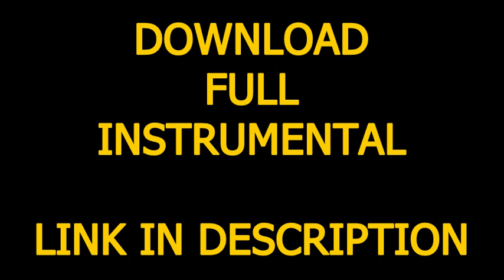Katy Perry - Roar (Official Instrumental) + DL